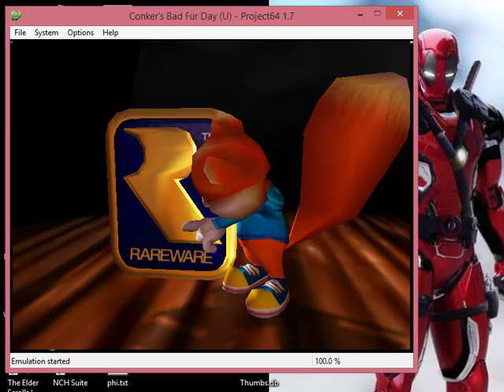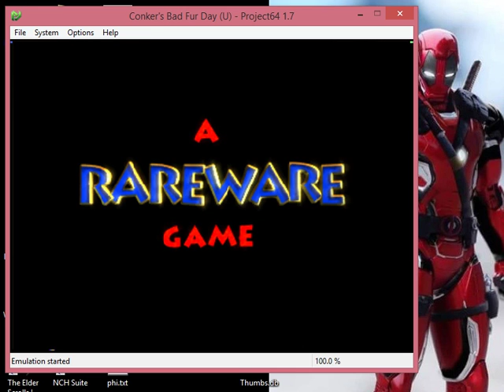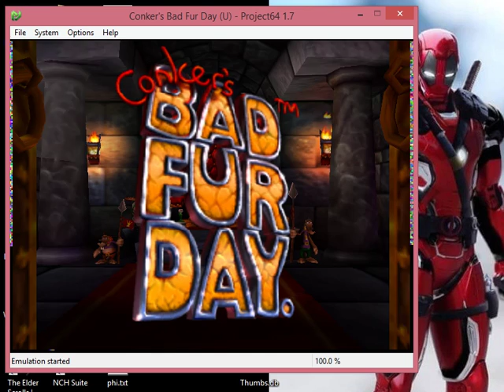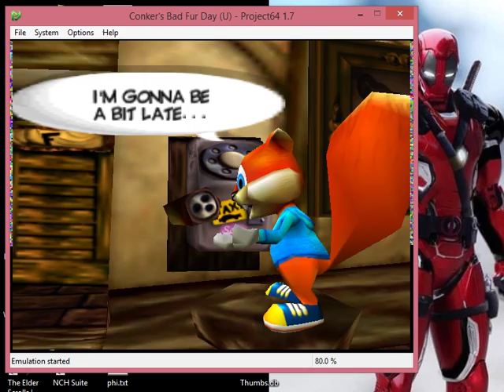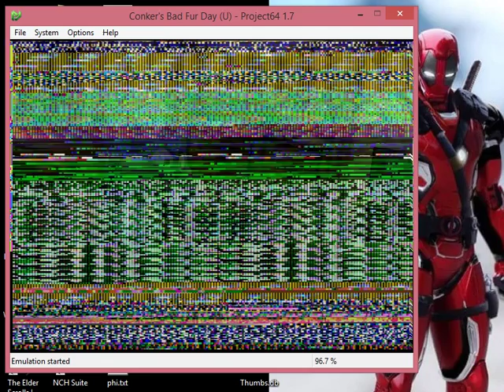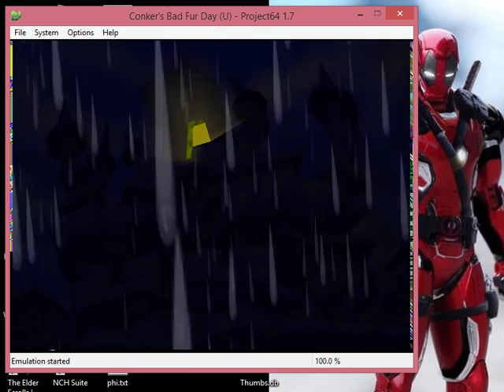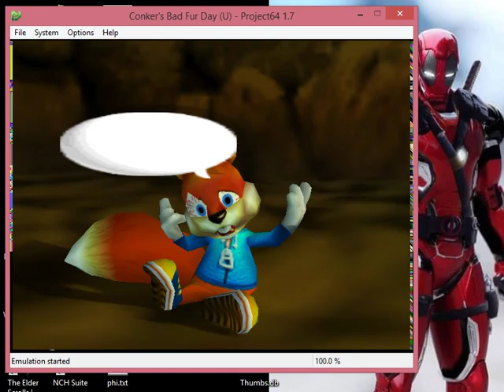Let's Play: Conker's Bad Fur Day!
Let's see where this goes...*hiccup!*